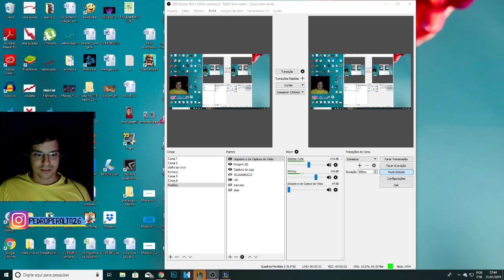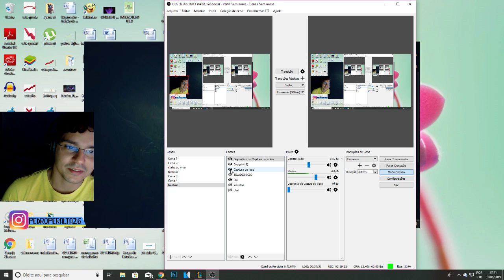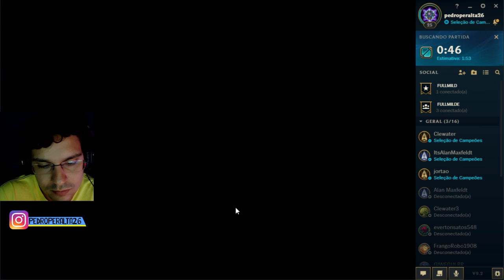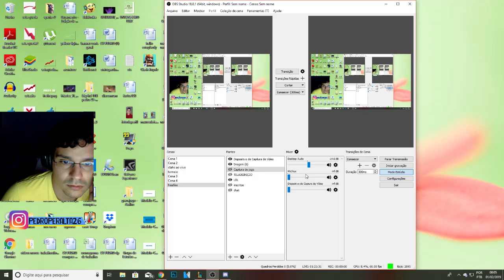LIVE LOL COM E ALAN MAXFELDT